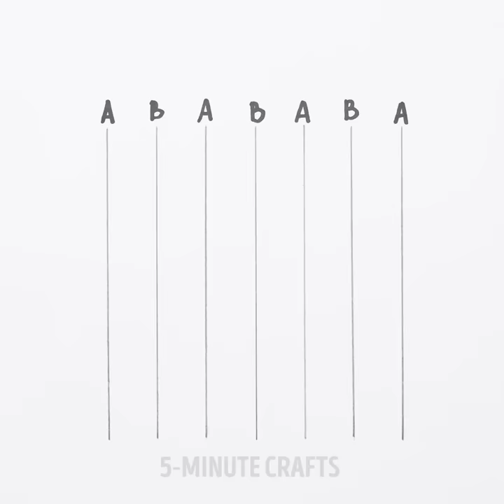11 IDEES D’ACTIVITES MANUELLES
IDEES D’ORIGAMIS POUR ADULTES

J’adore travailler le papier ! C’est un matériel très bon marché, et tu en as sûrement déjà chez toi ! Voici quelques réalisations à faire avec du papier super simples ! Attrape ton papier, des mouchoirs, des ciseaux et c’est parti !

Tu peux créer des objets incroyables pour enfants en origami ! Apprends à faire des fleurs, des poissons, des flocons de neige et d’autres décorations murales en papier.

Si tu n’as pas la main verte, essaie plutôt de fabriquer des fleurs en papier. Tu n’en croiras pas tes yeux ! Elles sont superbes et très réalistes. Tu vas adorer ces fleurs pour décorer ta pièce ! En plus, tu peux aussi utiliser des fleurs en papier pour décorer des cadeaux. Rends tes cadeaux plus spéciaux en leur donnant une touche plus personnelle. Fais plaisir à tes amis et aux membres de ta famille avec ces cadeaux superbement bien emballés !

Les emballages en papier Dahlia sont très populaires en ce moment, et c’est normal : ils sont superbes ! C’est très facile à faire, et tu n’auras besoin que de carton, de papier et de colle. Ça vaut vraiment le coup ! Tu peux en faire pour une fête ou juste pour surprendre tes amis !

Une autre idée cool est de faire des roses en papier ! Tu veux apprendre à en faire ? C’est plus facile qu’il n’y paraît. Regarde cette vidéo et tu sauras faire de jolies roses en papier.

Réinvente tes décorations traditionnelles ! Pas besoin d’acheter de nouvelles décorations de Noël, car tu peux en faire toi-même. Tu apprendras à créer des étoiles, des flocons de neige et d’autres décorations de Noël !

Tout le monde adore vivre dans une maison chaleureuse, pleine de belles décorations.

Et cette réalisation est unique : un petit parapluie en origami. Les parapluies colorés forment une jolie décoration pour ton intérieur !

Partage ces idées avec tes amis et ta famille !

Inspire-toi de notre série de réalisations et utilise nos astuces pour épater tes amis et ta famille !

HORODATAGE :
00:43 Roses en papier
02:22 Papier Dahlia
04:21 Décorations de Noël
06:45 Parapluies en papier